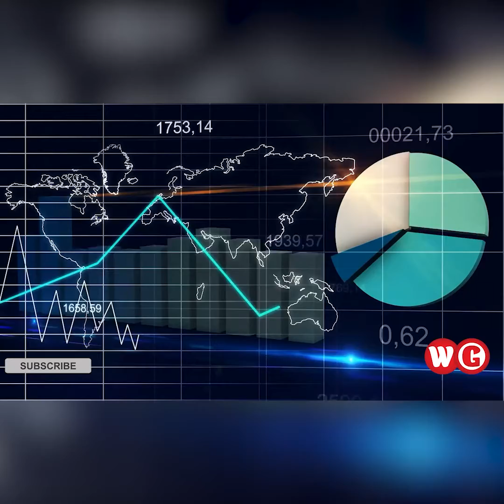শ্রীলঙ্কার অর্থনীতিতে বড় ধস | সাধারণ মানুষের হাহাকার | WG News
নেটমাধ্যমে ঘুরে বেড়াচ্ছে হাহাকারের খণ্ডচিত্র। কোটি কোটি ডলারের ঋণের বোঝা শ্রীলঙ্কার ঘাড়ে। চরমে মুদ্রাস্ফীতি। আচমকা নয়, গত কয়েক বছর ধরে ধাপে ধাপেই এই পরিণতির দিকে এগিয়েছে কলোম্বো। ২০১৯ সাল থেকেই অবনতি শুরু শ্রীলঙ্কার অর্থনৈতিক অবস্থার। যা এখন সাধারণ মানুষের সহনশীলতার বাইরে চলে গিয়েছে। সন্ত্রাসবাদী হামলা এর অন্যতম কারণ হলেও রয়েছে আরও বেশ কিছু গুরুত্বপূর্ণ বিষয়। আচমকা জৈব চাষে জোর, কর কমানো এবং উচ্চ বৈদেশিক ঋণের কারণে কার্যত দেউলিয়া হওয়ার দোরগোড়ায় পৌঁছে গিয়েছে শ্রীলঙ্কার অর্থনীতি।